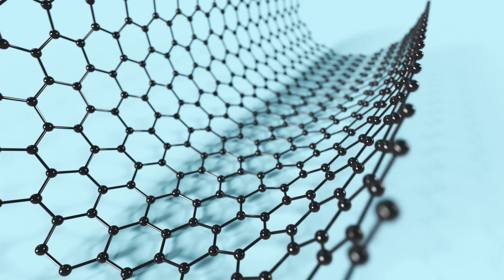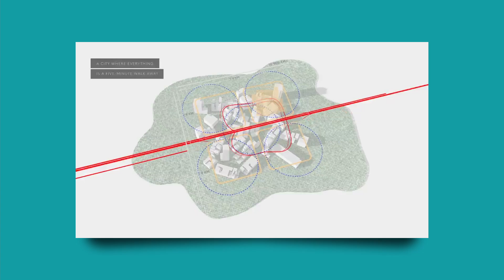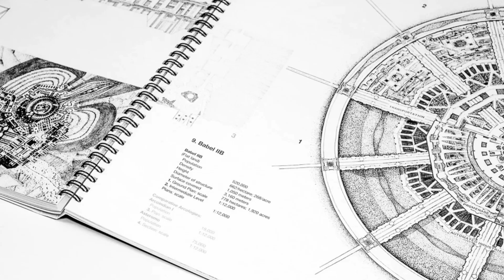Future Cities in a Single Building: Welcome to the Age of Arcologies!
In today's episode, we explore the revolutionary concept of Arcologies, cityscapes that fit into one massive building! But wait—this isn't science fiction; it's a glimpse of what could be the future of urban planning. 🏢🌿

Discover how Arcologies seamlessly blend architecture and ecology.
Take a virtual tour of Arcology examples like Tokyo's Shimizu Mega-City Pyramid and Abu Dhabi's Masdar City.
Understand how Arcologies could pave the way for a more sustainable and harmonious way of living. 🌍💡